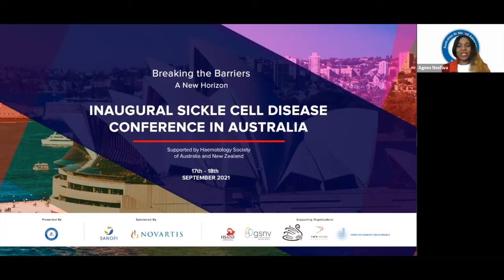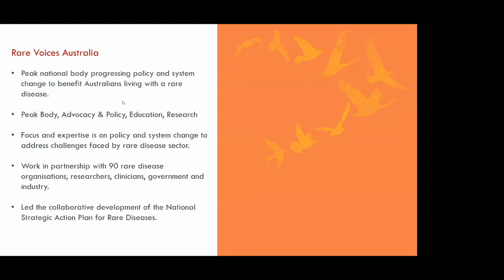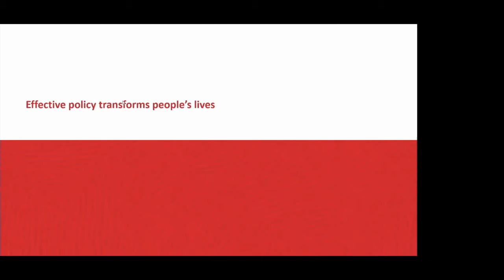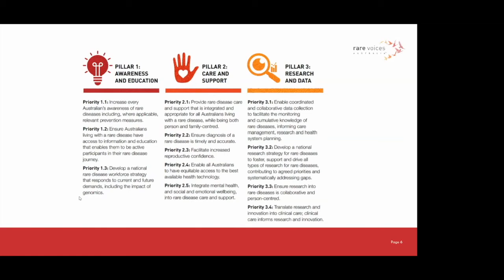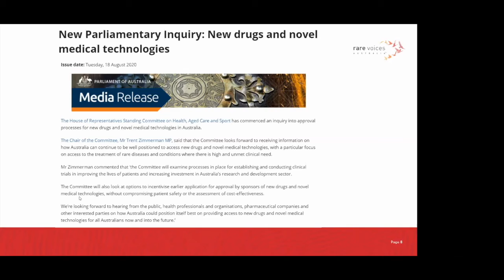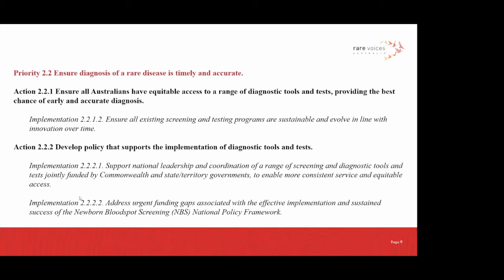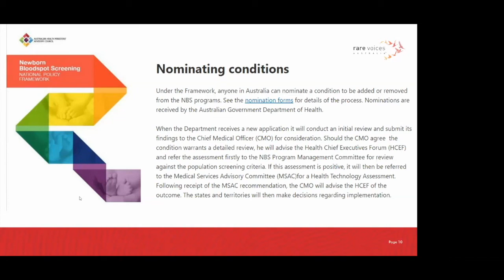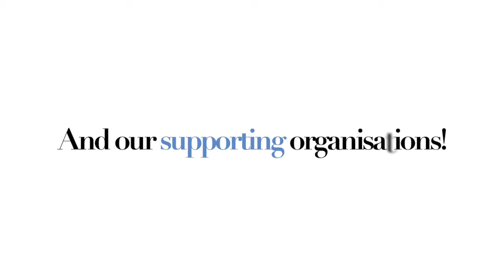National Strategic Action Plan on Rare Diseases and Rare Disease Policy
Australian Sickle Cell Conference 17th and 18th September 2021.

Day one of the Inaugural Sickle Cell Conference with Ms Nicole Millis on Australia's strategic action plan on rare diseases and rare disease policy.

See the presentation here